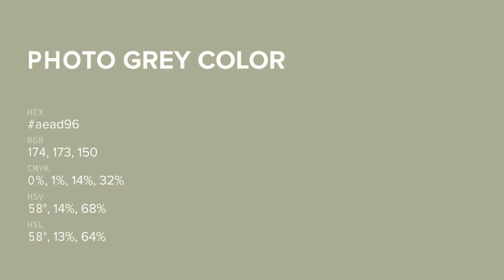Photo Grey color aead96 hex color - Green color - Cool color aead96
What color is Photo Grey ? aead96 hex color - Green color - Cool color aead96

Hex aead96 Color Code is also known as Photo Grey color.

Hex aead96 Color code in RGB color code model is created after adding 68.24% red color, 67.84% green color and 58.82% blue color.
Hex aead96 Color code in CMYK color (process color) code model is generated after subtraction of 0% cyan, 0% magenta, 13% yellow and 31% black.